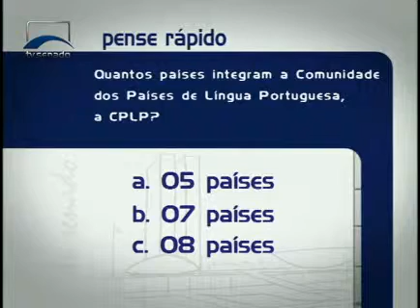Pense rápido - CPLP - Bloco 1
Quantos países integram a Comunidade dos Países de Língua Portuguesa?